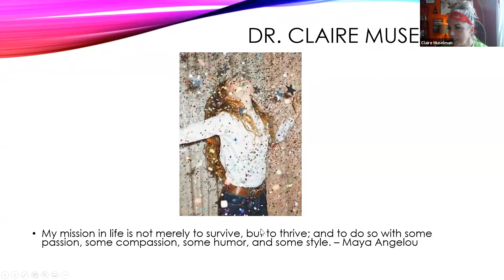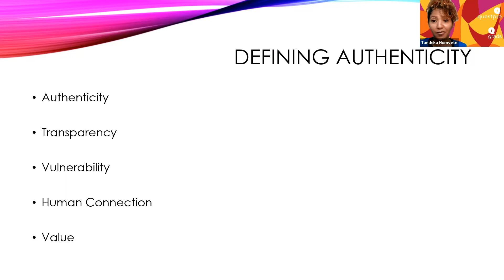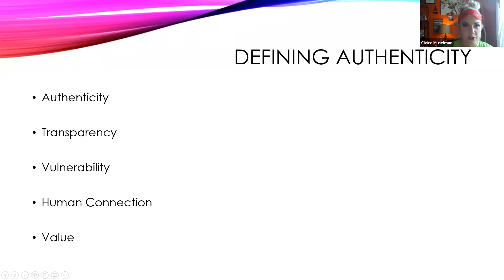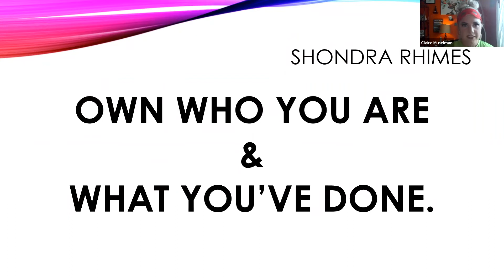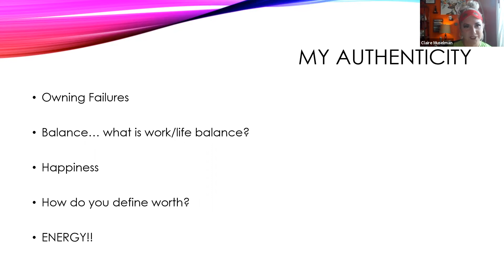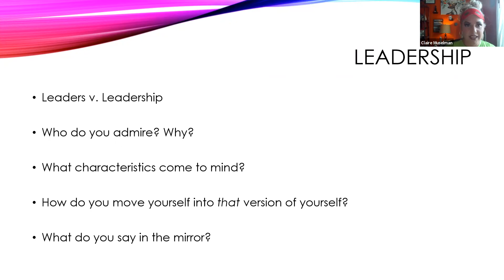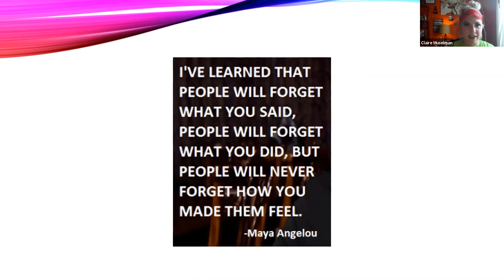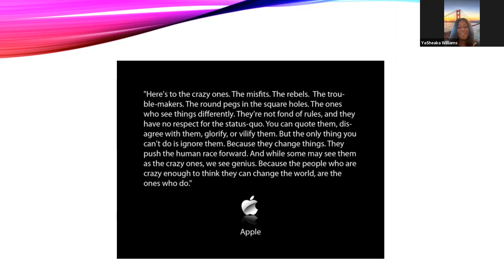Becoming Your Most Authentic Self Hosted by Dr. Claire Muselman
Learning how to be your authentic self is a crucial part of building a meaningful life and genuine relationships. Authenticity happens when your words, actions, and behaviors consistently match your core identity. But many people struggle with expressing themselves openly, figuring out who they are, and knowing what they want out of life. These are big questions, but they don’t have to be overwhelming. There are concrete, actionable ways to start finding and more fully expressing your authentic self. If you are ready to learn how to be your authentic self, I want to show you seven ways to start — and the truly astonishing benefits you can realize when you embrace authenticity.

At IN TOUCH, we empower our members to become change-makers and achieve fulfillment in all areas of life, both professionally and personally.